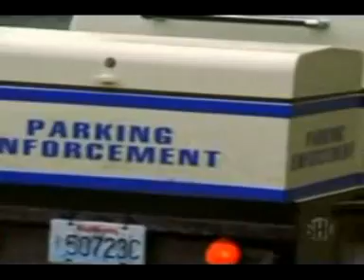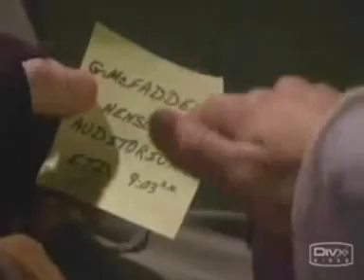Dead like me - Mason & George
Video about the friendship, between Mason and George.